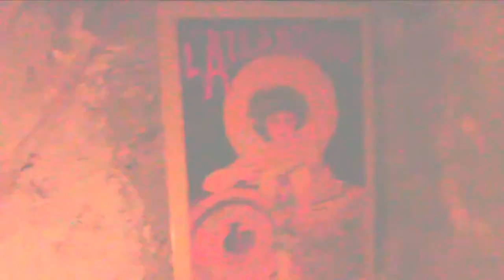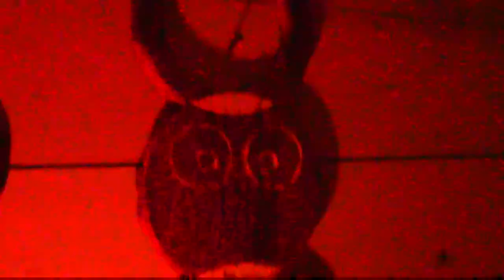Spirits of the Bar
Spirits as in booze and ghosts.
Bar as is cowhouse.
Hallucinations as usual.

Yet another music video to self made music.